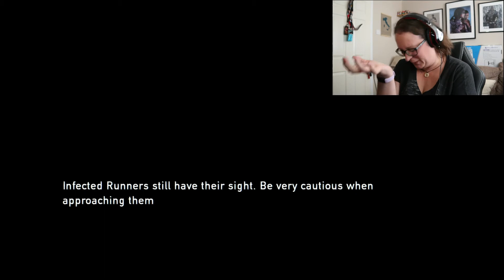My Last of Us PLaythrough | Part 5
Before you watch this... I am so sorry!!!

NOt just about my terrible gaming skills, but the fact that my recording equipment really is dying on me!

Luckily, we have been updated on some major hardware just in time, so future videos shouldn't be affected... so you'll only have to endure my terrible game playing! XD